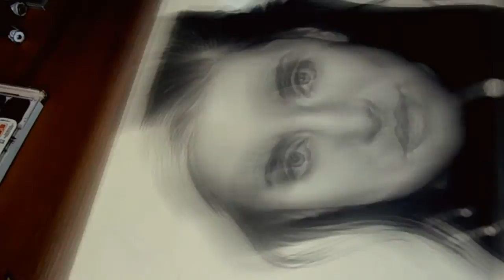Портрет Elena Podkaminskaya (Сериал "Кухня")/Художник Tetti Do/graphic arts/графика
тел. (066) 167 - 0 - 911 - Таня